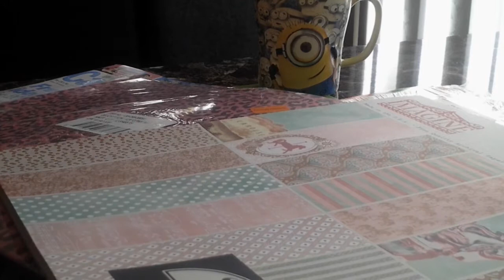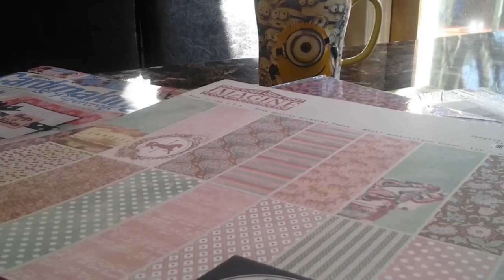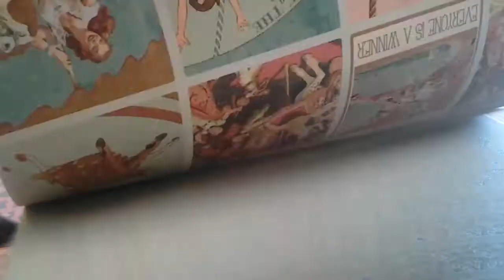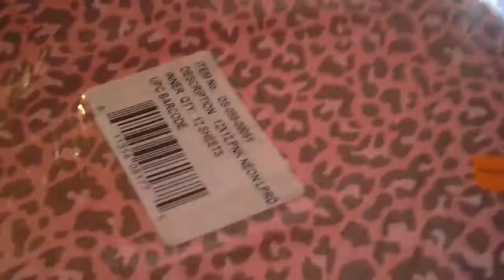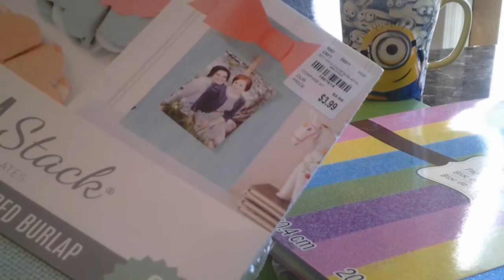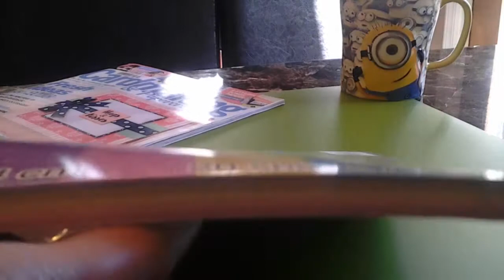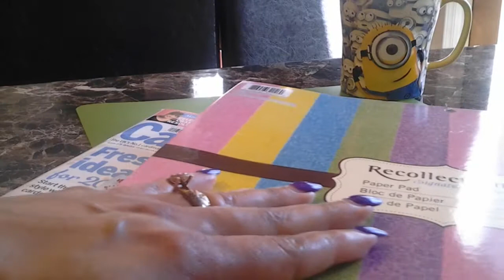Tuesday Morning and Cardmaking & Papercraft Magazine